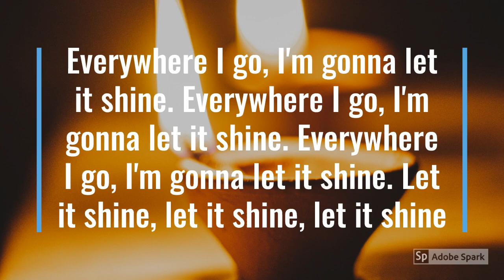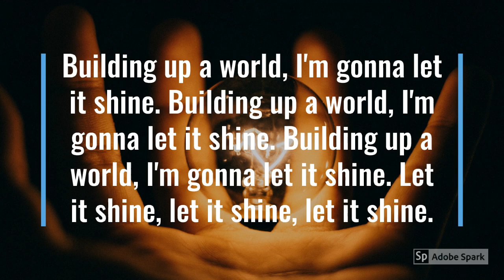This Little Light of Mine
Words & Music: African American spiritual
harmony by Horace Clarence Boyer
Hymn number 118 in Singing the living tradition